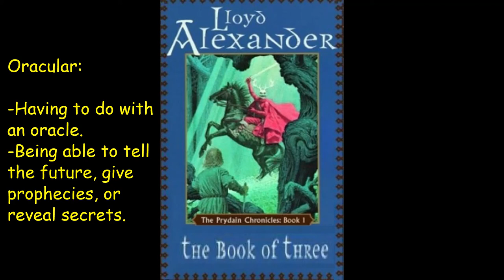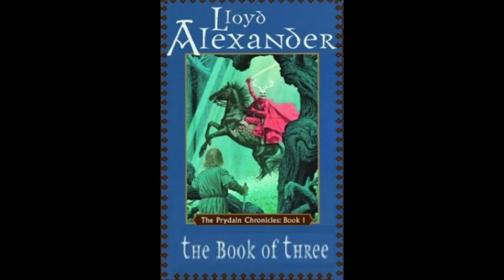1. The Book of Three: Ch 1 -The Assistant Pig Keeper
Chapter 1 of the first book in The Chronicles of Prydain series.

VOCAB:

Oracular:
-Having to do with an oracle
-Being able to tell the future, give prophecies, and reveal hidden secrets